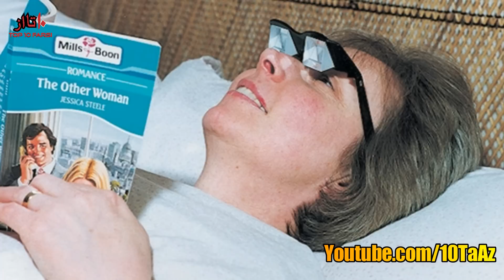۱۰ اختراع مخصوص تنبل ها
این قسمت یکم طنز مانند است. امیدوارم که لبخند به لباتون بیاره